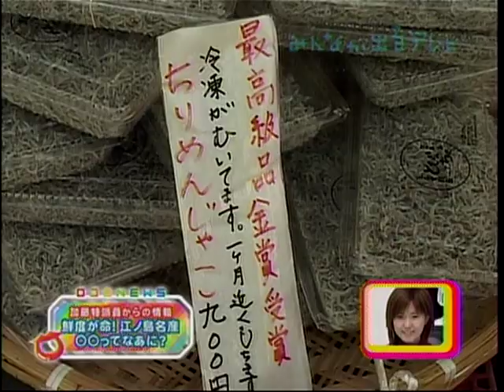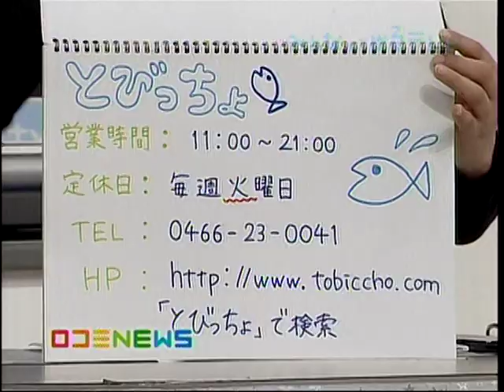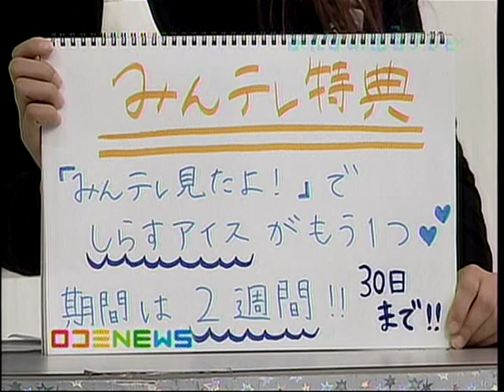とびっちょ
とびっちょ（江ノ島）　みんテレ　坪井Ａ　レポート